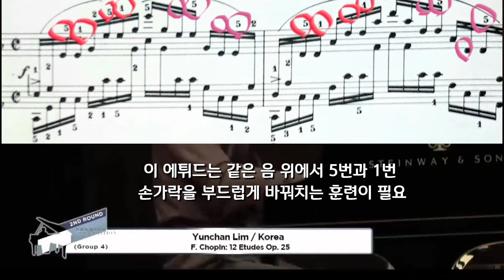💥임윤찬 쇼팽 0p.25 No.12(거대한 대양의 밀려오는 파도 영상을 보면서 감상)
2019년 윤이상 콩쿠르 본선 영상(15세)